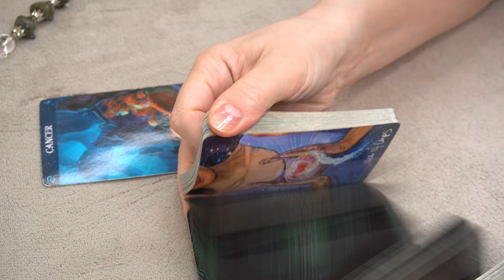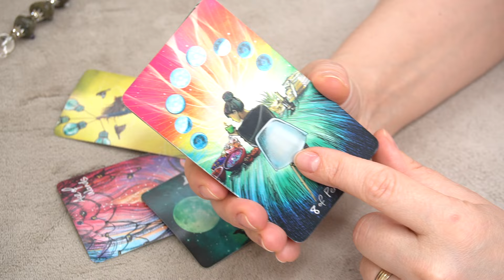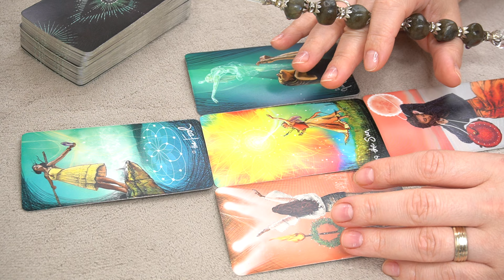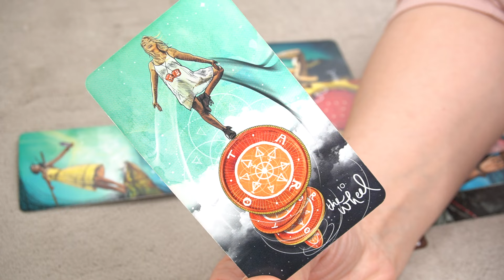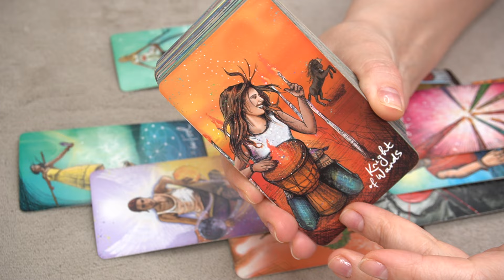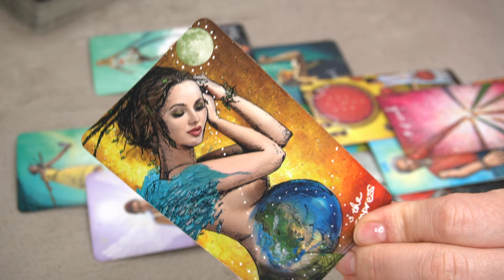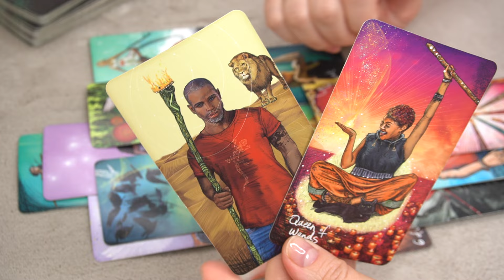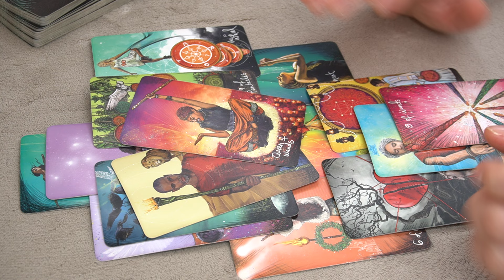CANCER ♋️ * NOW IS YOUR TURN TO HAVE THIS SPOT *🔮🪄🎯CAREER/FINANCE MAY 2024 TAROT READING